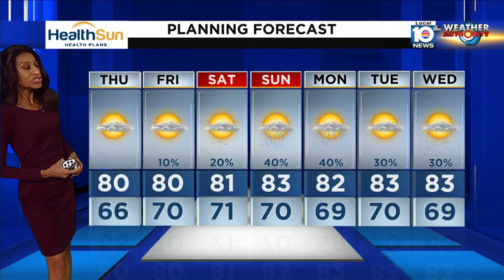Local 10 News Weather: 02/28/24 Evening Edition